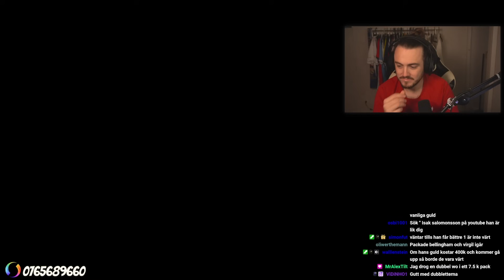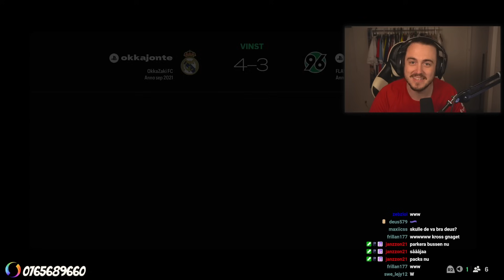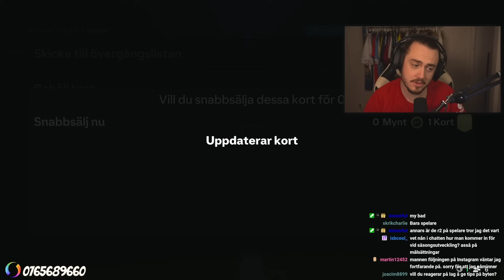PACKAR GALEN SPELARE FRÅN MIN STÖRSTA FC 25 PACK OPENING!